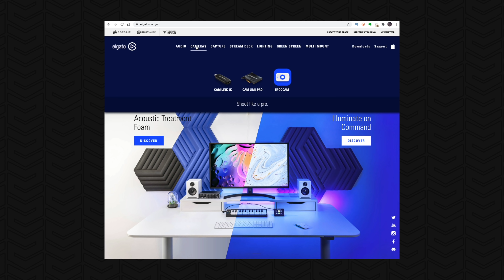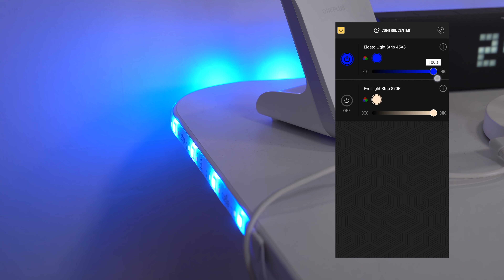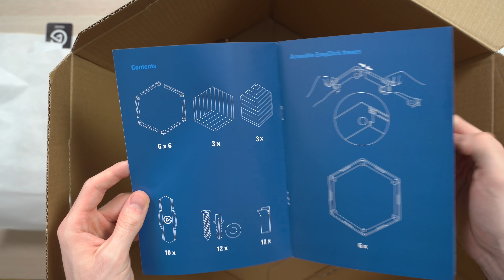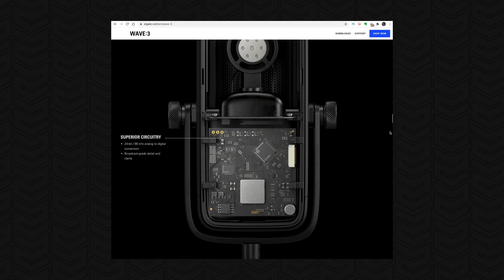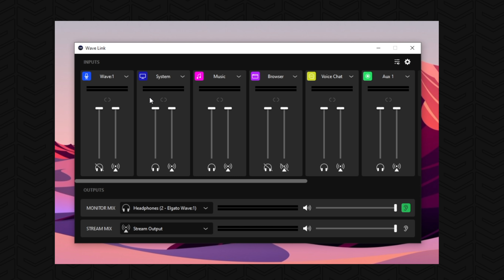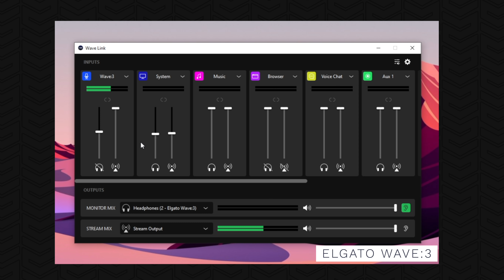Íme pár PROFI streamer kellék az Elgatótól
Sziasztok! A mai videóban bemutatom nektek az Elgato legújabb termékeit, amelyekkel magasabb szintre emelheted a streamed. Már ha streamelsz :)
Linkek:

Időbélyegek:
00:00 - Tuctuc, aztán rövid bevezetés
00:46 - Érdemes számításba venni
01:21 - Green Screen Mouse Mat - egérpad
02:20 - Light Strip - LED szalag
03:22 - Wave Panels - akusztikai szivacsok
05:41 - Wave:1 és Wave:3 - mikrofonok
08:42 - Lekonf

GY.I.K.
- Milyen kamerád van?: Sony A7 III + Tamron 28-75 f/2.8 és Sony A6300